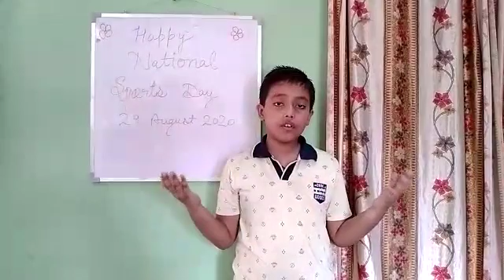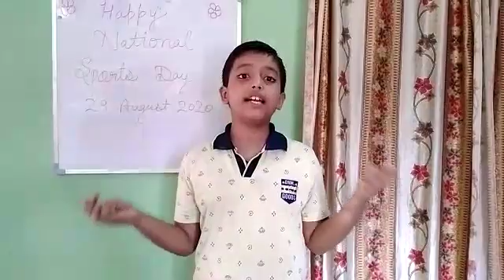Happy National Sports Day || Objective to Celebrate Sports Day || Class-4 || Presented by- Awesome A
Happy National Sports Day || Objective to Celebrate Sports Day || Class-4 || Presented by- Awesome Aarav Tyagi